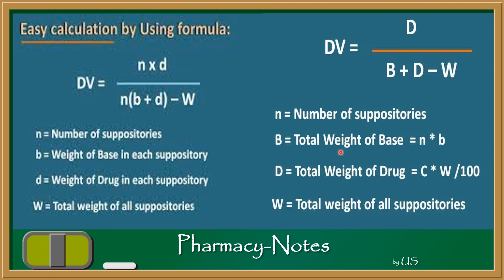Suppositories Part-5, Displacement Value & its Calculation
VIDEO CONTAIN TOPICS:
Suppositories
Displacement Value & its Calculation
Zinc Oxide